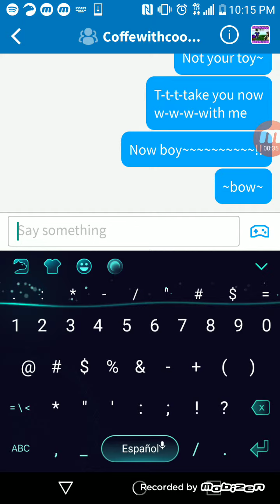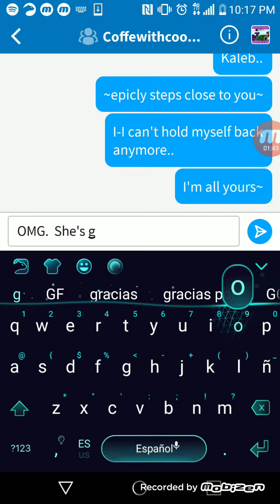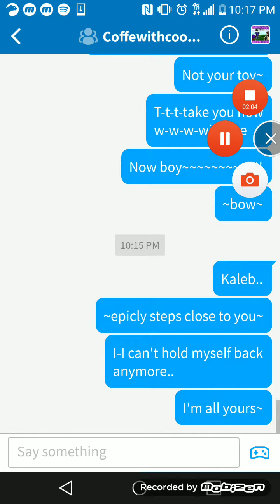Kate is gonna be maaaaaad